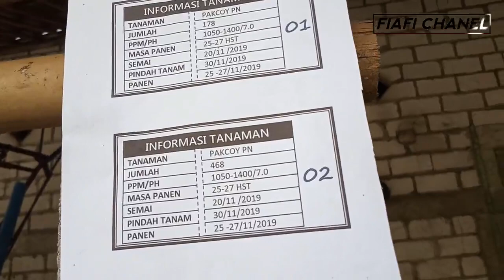Pakcoy hidroponik 13 HST .|| Pasang Perangkap Lalat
Lihat Video lainnya Seputar Hidroponik👇
Kunjungi juga IG kami👇
Kunjungi juga FB kami👇
Nomor WA👇
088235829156 Berikut cara pembuatan yellow trep nya